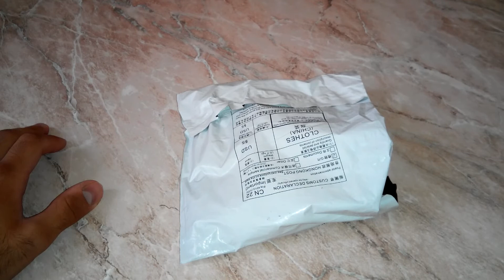Մանկական Ժպիտով Գլխարկ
•Գնել Գլխարկը AliExpress-ից։